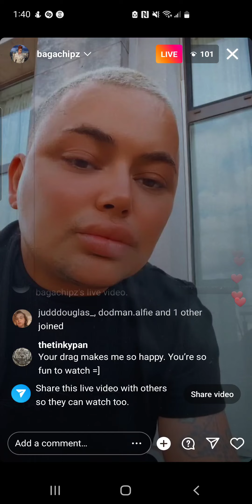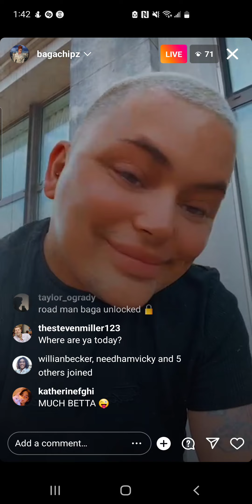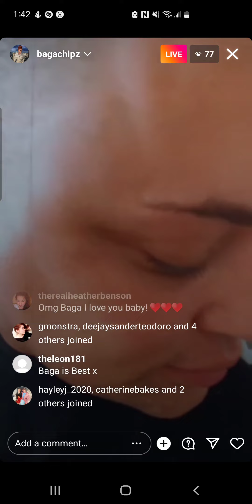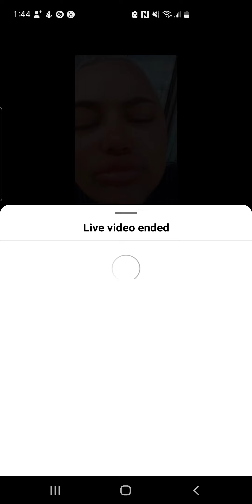baga chipz - rpdr uk s1 🇬🇧 - instagram live - wednesday, 3 august 2022